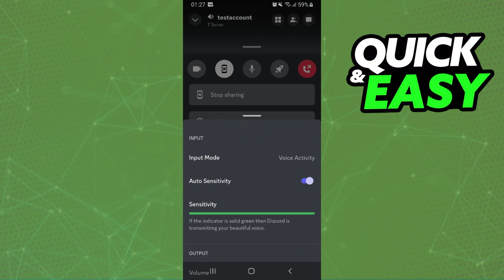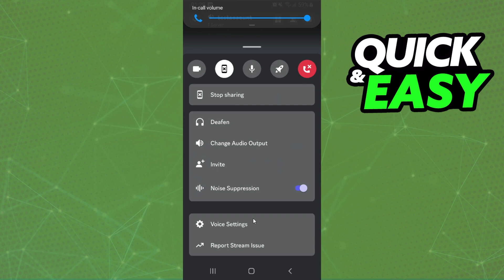How To Share Screen With Audio in Discord Mobile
In this video I will show you how to share screen with audio in discord mobile.

I hope I have helped you with the video!